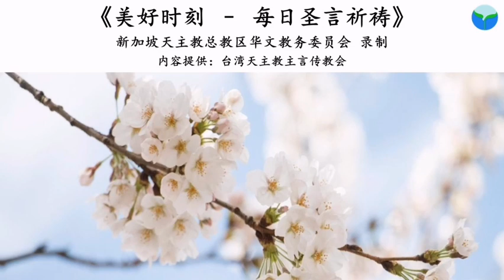《美好时刻 - 每日圣言祈祷》2020年8月11日 (点击caption来观看字幕)